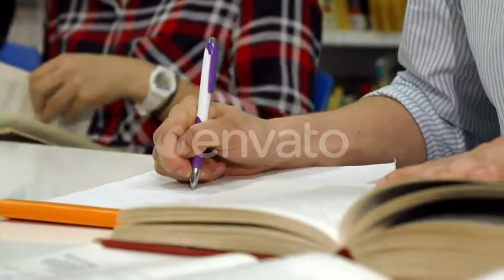Male Hand Writes in Notebook at the Library | Stock Footage - Videohive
Close up of male hand writing in notebook at the library. Camera crabbing left along three students studying at the desk. Female hands turning page of the book. 4k footage
 Last Update 29 May 19 Created 29 May 19 Alpha Channel No Looped Video No Frame Rate 29.97 Resolution 3840x2160 Video Encoding H.264 File Size 227.88mb Number of Clips 1 Total Clip(s) Length 0:12 Source Audio No No. of People 3 Gender Male, Female Age Young Adult Ethnicity East Asian, Caucasian Tags 4k, books, close up, crabbing, hand, library, male, notebook, notes, page, pen, person, study, turn, write

download Male Hand Writes in Notebook at the Library | Stock Footage - Videohive